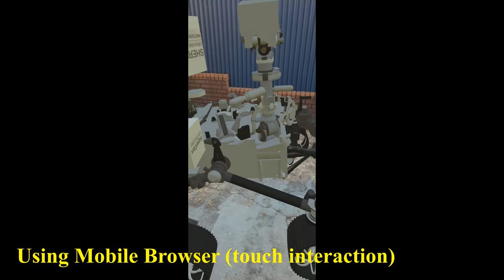Perseverance WebXR Demo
Demo of visualizing NASA's Perseverance Rover Mixed Reality using WebXR in VR, AR and desktop browser.

Trying out Unity XR Web Exporter branch that supports AR and mouse interactions